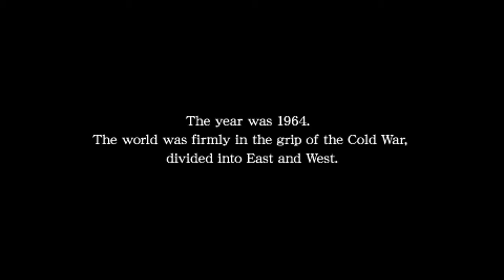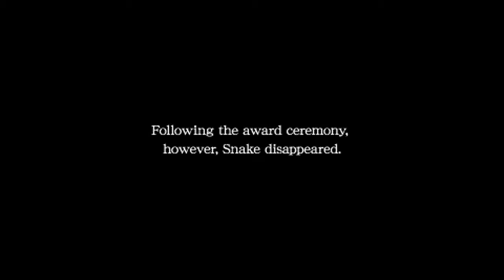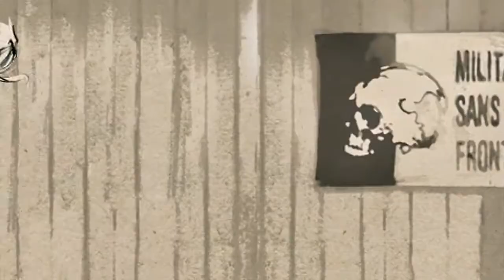Metal Gear Solid Peace Walker Cutscenes part 1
Peace Walker Cutscenes part 1